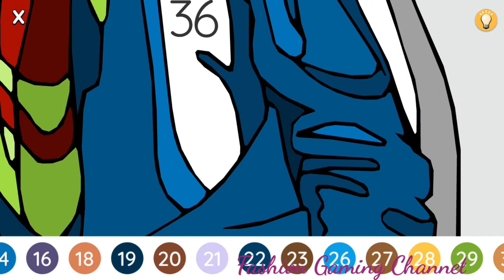Cover Week # Card 8 Collected # Super Stylist - Dress Up & Style Fashion Guru Gameplay !!!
* If you like Fashion, you can find many video related games, to apply make up and choose great dresses.

Enjoy my channel on Youtube for the best HD videos on all games.